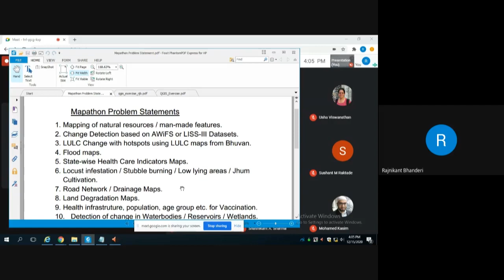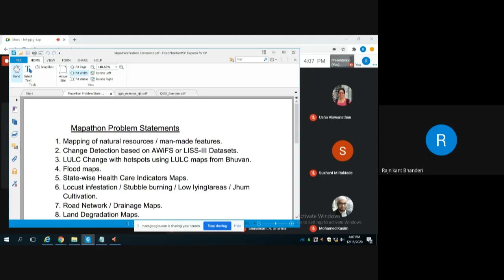Mapathon Session 04 Problem Statements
Mapathon Webinar conducted on 15th December 2020